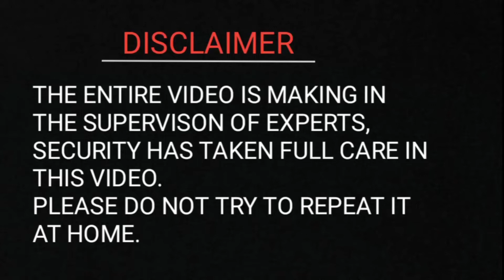petrol vs thermocol , Coca-Cola, water vs thermocol experiments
petrol vs thermocol , Coca-Cola, water vs thermocol experiments,vr experiments